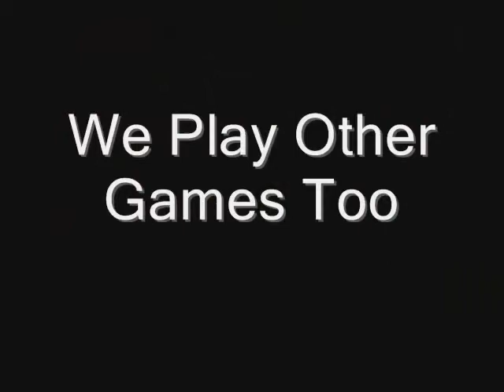chesspromo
MacArthur Middle School Lawton Chess Club Promotional Video